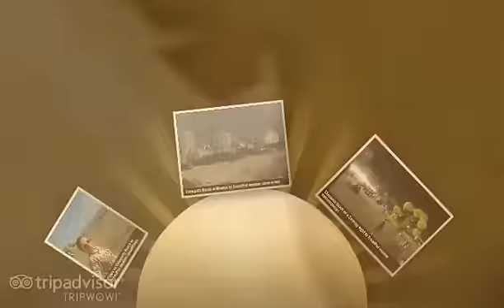Chowpatty Beach - Mumbai (Bombay), Maharashtra, India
- Created at TripWow by TravelPod Attractions (a TripAdvisor™ company)

Chowpatty Beach Mumbai (Bombay)
The action starts at night at this famous beach, which is lined with vendors, entertainers, children's rides and fast food stalls selling bhelpuris (puffed rice snacks) and other Indian delights.

Travel blogs from Chowpatty Beach:
- "... sons sitting on the petrol tank whilst the mother sat on the mudguard clutching their small baby We then took a wander down to Chowpatty Beach which at nighttime is a bit like a funfair on entry with food stalls, bright lights, traders selling tack and ..."
- "... We ask to be taken to Chowpatty beach and are surprised to find a massive expanse of sand there ..."
- "... We saw other great sights, a huge cricket stadium in construction, Chowpatty beach, a Jain temple ..."
- "... Ghandi stayed numerous times, passed the Gateway to India where police swatted at panhandlers with 10 foot bamboo poles, saw Chowpatty Beach where vendors sold fried oysters whose mercury bioaccumulation I don't even want to guess at, wandered around ..."
- "... We drove by Chowpatty beach, and the Silent Temple ..."
- "... Over the next couple of days we explored a few others sights, and spent an evening on Chowpatty beach, with beautiful views of the Mumbai skyline at sunset ..."
- "... He showed us around the city a bit and we caught an amazing sunset over the Arabian sea near Chowpatty Beach ..."
- "... Jag prövade Kulfi idag på New Kulfi Centre, Chowpatty beach ..."

Photos from:
- Mumbai (Bombay), Maharashtra, India

Photos in this video:
- "Chowpatty Beach on a Saturday Night" by Welovemondays from a blog titled "Bacon, Beaches and Bollywood"
- "View of Mumbai and Chowpatty Beach" by Goontack from a blog titled "Random Mumbai"
- "Bhelpuri seller on Chowpatty beach" by Byrnedm from a blog titled "In at the deep end"
- "Chowpatty Beach - Arabian Sea" by Lprince from a blog titled "First Day in Mumbai"
- "Families on Chowpatty Beach" by Ianandfinola from a blog titled "In India"
- "Finola on Chowpatty Beach" by Ianandfinola from a blog titled "In India"
- "Chowpatty Beach in Mumbai" by Steve-n-miri from a blog titled "The Abode Of The Bollywood Gods"
- "Chowpatty Beach " by Cstarkweather from a blog titled "Bollywood Dreams"
- "Chowpatty beach" by Tomandcharlie from a blog titled "Gimme gimme gimme... my shoes back!"
- "Chowpatty Beach" by Xjassx from a blog titled "Mumbai"
- "Chowpatty Beach" by Lyndshane from a blog titled "Welcome to Bollywood!"
- "Chowpatty Beach" by Cubansteve80 from a blog titled "Champagne in the Taj & cops in Bollywood"
- "Chowpatty beach" by Iaintara from a blog titled "Bombay"